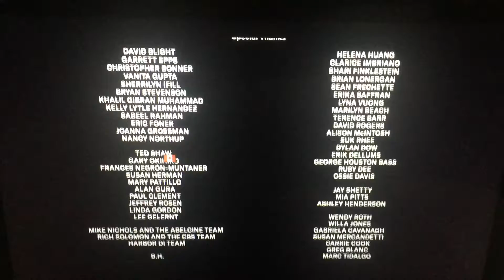ABC Signature/Wilmore Films/MakeMake/Westbrook Studios/The Documentary Group/Netflix (2021)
Taken from “Amend: The Flight for America” from Netflix (2021)